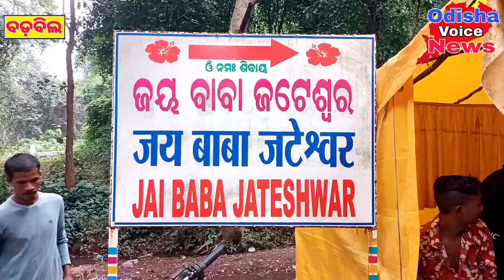ଶ୍ରାବଣ ମାସର ଶେଷ ସୋମବାରରେ ମହାଦେବ ବାବା ଜଟେଶ୍ଵର ମନ୍ଦିର ରେ ଭକ୍ତଙ୍କ ପ୍ରବଳ ଭିଡ଼। Jateswar Temple ।